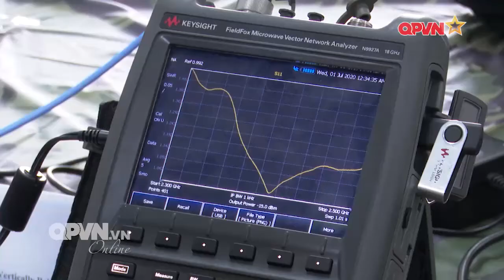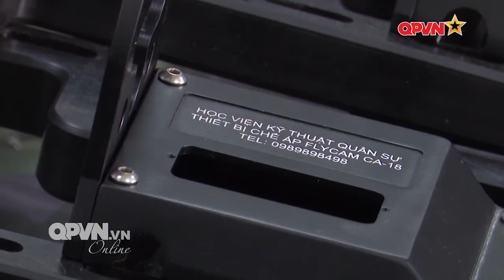Việt Nam nghiên cứu, chế tạo thiết bị cá nhân chế áp flycam CA-18GL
Học viện Kỹ thuật Quân sự chế tạo, ứng dụng thành công sản phẩm thiết bị cá nhân chế áp flycam CA-18GL